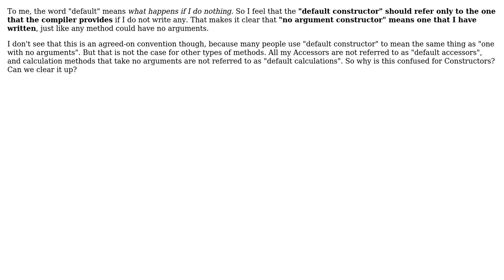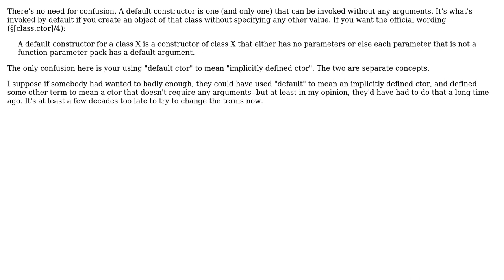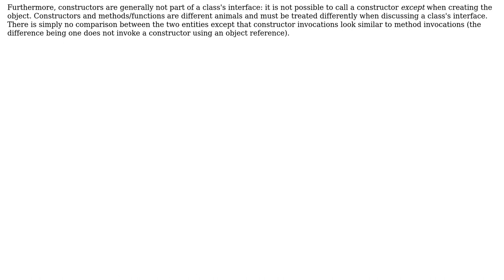Should "default constructor" mean the compiler-generated one and "no-argument constructor" mean...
Software Engineering: Should "default constructor" mean the compiler-generated one and "no-argument constructor" mean one you create?